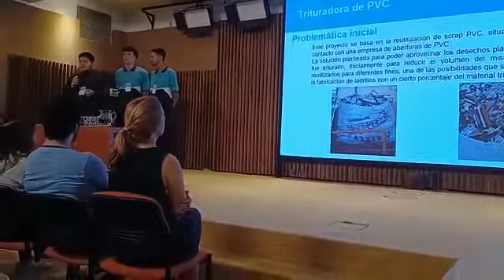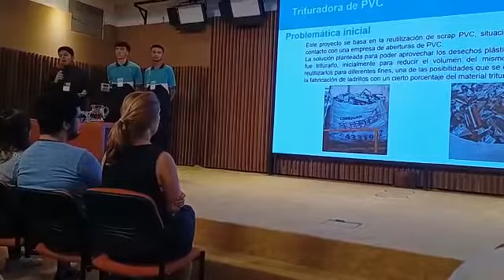Participación de nuestros alumnos en el INTI.